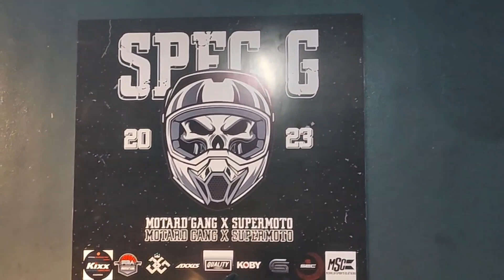SPEC G GRAND OPENING